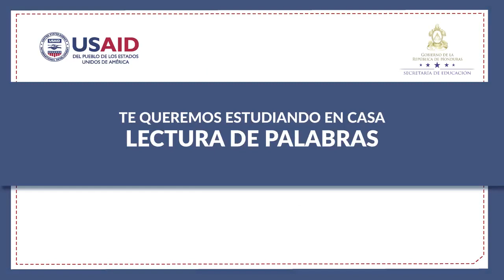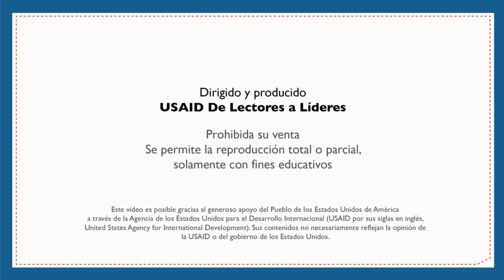Repaso de palabras – Primer Grado - Español